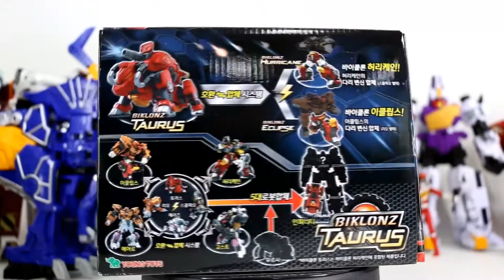또봇 다이노포스 바이클론즈 토러스 변신 장난감 동영상 unboxing BIKLONZ Transformation toy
바이클론즈 토러스 장난감 개봉 동영상(Biklonz Transformation)
또봇,다이노포스,카봇과 함께 장난감 개봉 소개
동영상입니다.